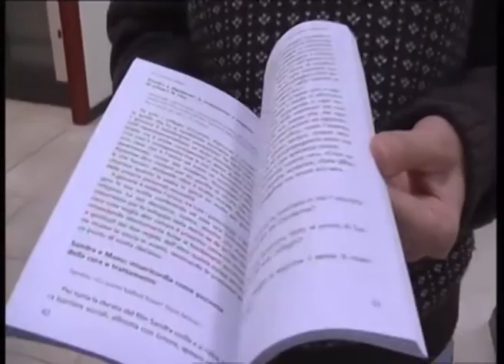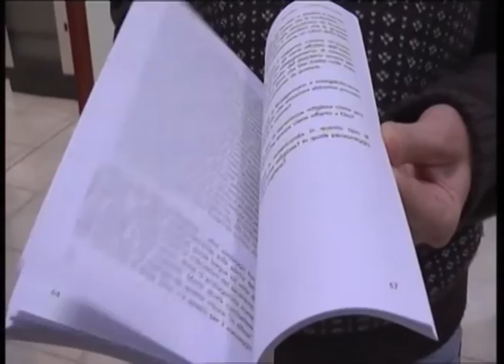Oltre la Cronaca 02- 02- 2016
il tg di Telepace Verona